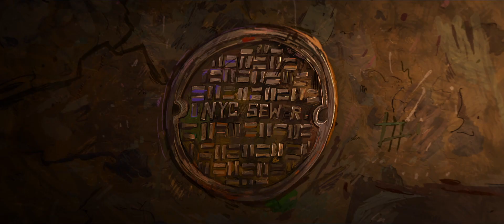TEENAGE MUTANT NINJA TURTLES: MUTANT MAYHEM OFFICIAL TRAILER - (2023)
After years of being sheltered from the human world, the Turtle brothers set out to win the hearts of New Yorkers and be accepted as normal teenagers. Their new friend, April O'Neil, helps them take on a mysterious crime syndicate, but they soon get in over their heads when an army of mutants is unleashed upon them.

Director: Jeff Rowe
Producer: Seth Rogen, Evan Goldberg, James Weaver
Writer: Seth Rogen, Evan Goldberg, Jeff Rowe, Dan Hernandez, Benji Samit
Release Date (Theaters): Aug 2, 2023  Wide
Production Co: Point Grey, Paramount Pictures, Nickelodeon Animation Studios, Nickelodeon Movies, Image Comics

Credit: Paramount Pictures, Point Grey, Paramount Pictures, Nickelodeon Animation Studios, Nickelodeon Movies, Image Comics